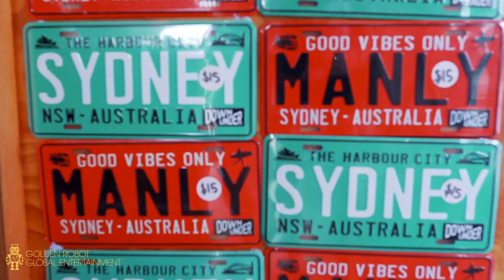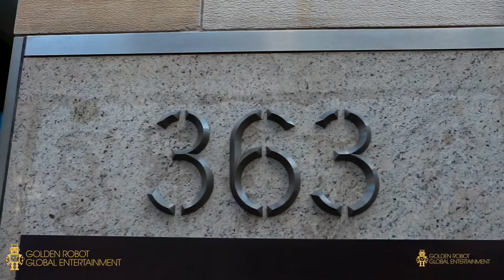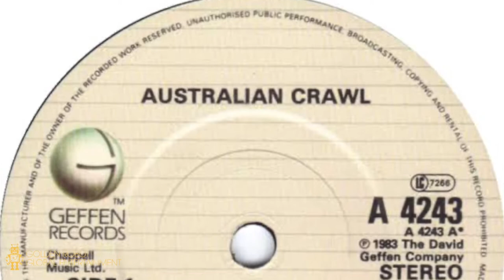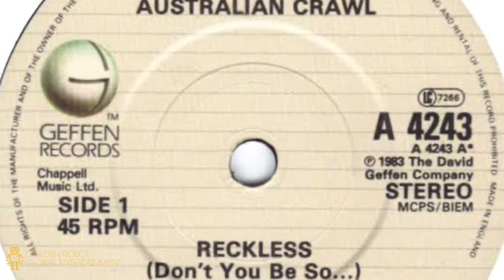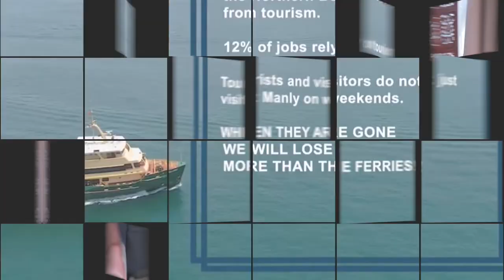How Music Connects Us. A Short Film about Two Aussie Icons: The Manly Ferry & Australian Crawl.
How Music Connects Us: a short film about two Aussie icons connected through music.

In 1853 the Manly Ferry embarked on its first journey.

In 1983 Aussie rock band Australian Crawl wrote a number 1 hit titled “Reckless” and within those lyrics mentioned the words  “The Manly Ferry”.

Here’s what I found on my quest to learn more about these two Australian icons.

Produced and Edited by Golden Robot Global Entertainment Productions.

Share.Like.Comment.Follow.Train.
Jonny Stofko Coaching.